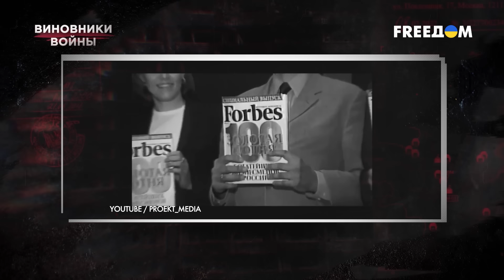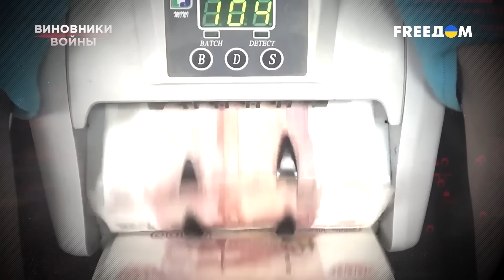Убивает оппонентов и юных наложниц: Кадыров превратил Чечню в султанат | Виновники войны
Его многочисленные сыновья, дочери и племянники, несмотря на подростковый возраст, один за другим получают высокие должности, возглавляют министерства и службы правительства Чечни, удостаиваются высоких наград и других знаков политического внимания. Не обделяет он регалиями и себя любимого –  присвоил себе звание героя Чеченской Республики в дополнение к уже имеющемуся ордену героя Российской Федерации. Рамзан Кадыров с одобрения Путина за 20 лет у власти превратился в главного падишаха Чечни. Его обвиняют в установлении диктаторского режима, массовых нарушениях прав человека, пытках и убийствах своих критиков, чудовищном кумовстве и коррупции. Но при этом в Кремле даже не думают снимать его с должности. Кто же такой Рамзан Кадыров, который превратил Чечню в собственный султанат беззакония, смотрите в следующей серии "Виновников войны".